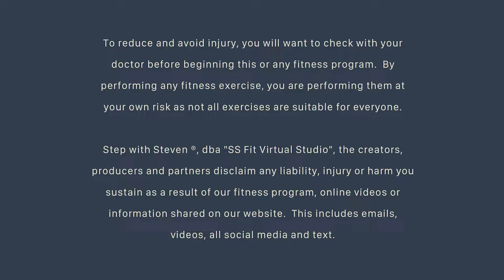Total Body Workout - Pure Strength, no cardio workout with Steven SanSoucie SS Fit Studio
To reduce and avoid injury, you will want to check with your doctor before beginning this or any fitness program.  By performing any fitness exercise, you are performing them at your own risk as not all exercises are suitable for everyone.  Step with Steven ®, dba "SS Fit Virtual Studio", the creators, producers and partners disclaim any liability, injury or harm you sustain as a result of our fitness program, online videos or information shared on our website.  This includes emails, videos, all social media and text.

The Official YouTube channel of Steve SanSoucie, SS Fit Virtual Studio and Step With Steven

Steve is a certified fitness instructor, a personal trainer who has a passion for helping people achieve their fitness and wellness goals. After losing over 90 lbs, I wanted to "pay it back" and inspire others to get fit and healthy.  If there is someone out there who can understand the struggles, Steven is your person! No matter if you are just starting out or a regular exerciser, being in shape is for “every body”.